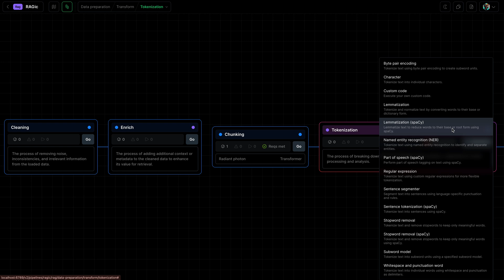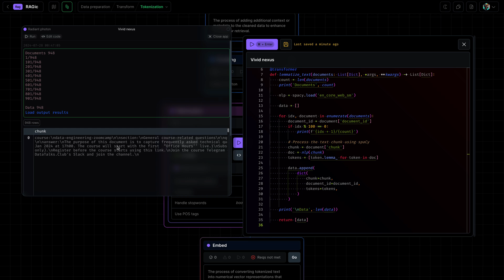LLM Zoomcamp - LLM Orchestration 5.3 Tokenization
Tokenization is a crucial step in text processing and preparing the data for effective retrieval.